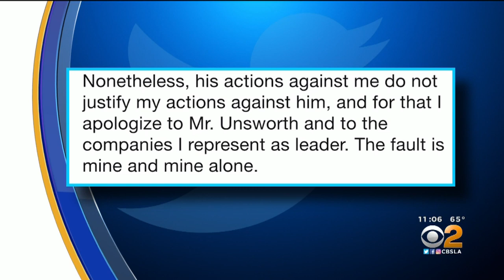Defamation Trial Involving Elon Musk Comments About British Cave Diver Gets Underway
Vernon Unsworth sued the SpaceX and Tesla CEO for calling him a "pedo" on Twitter amid the cave rescue operation in Thailand. Kara Finnstrom reports.